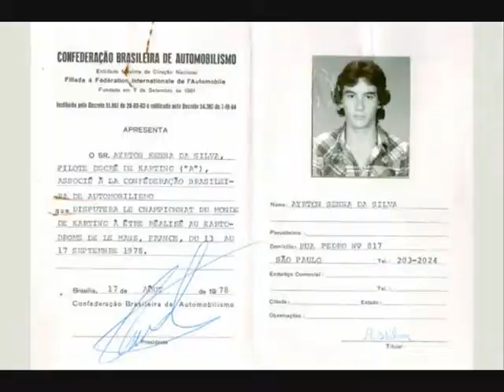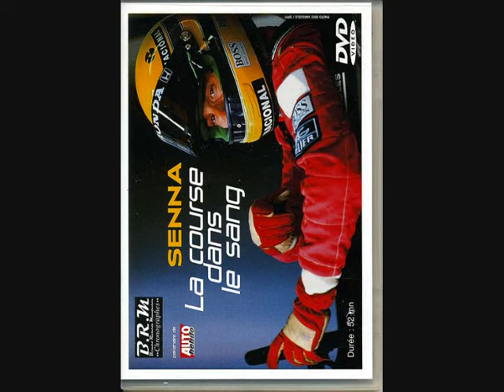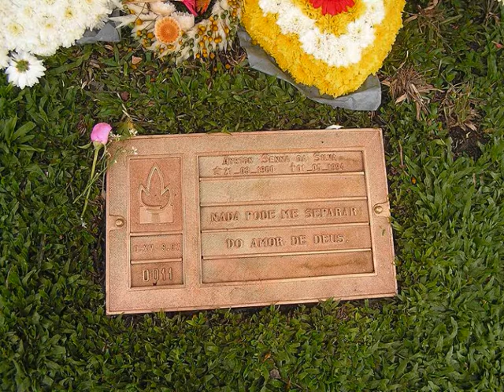ayton senna!!!.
j'adorais ce pilote qui est mon meilleurs pilote pour son amour de vaincre
donc j'ai fait une video